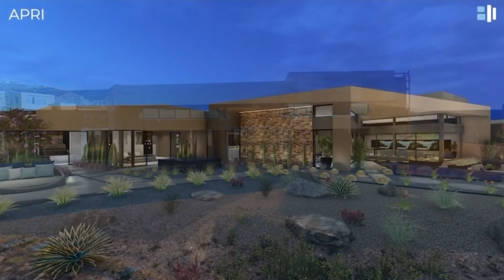The Process: Watch this $6,200,000 Modern Luxury Home come to LIFE!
For more details on this property, go directly to my MLS link for listing details.

Apri
Welcome to 717 Dragon Peak Drive, or "Apri," a masterpiece in MacDonald Highlands designed by Blue Heron. Perched atop a cul-de-sac and embraced by double gates, this residence is among just 26 custom homes.
With sweeping views encompassing the Strip, Downtown Las Vegas, the majestic Dragon Spine, and mountains, Apri harmonizes with its surroundings. This single-story sanctuary spans 5,347 sq ft on a half-acre. Comprising 4 beds, 4.5 baths, and a generous 4-car garage, Apri defines luxury.
It offers an office with stunning views, a media room, and a refined bar. Outdoors, enjoy al fresco dining, a roof deck with Strip views, and a serene backyard oasis.
The backyard paradise boasts a 1,000+ sq ft pool with a 360-degree infinity edge. A sunken living room invites relaxation, while a fire pit sets an intimate ambiance.
Apri is more than a home—it's sophisticated living, visionary design, and nature's celebration. Experience unrivaled luxury where every detail elevates your lifestyle.

Listing courtesy of:

KAORI NAGAO-CHITI
8548 Rozita Lee Ave l Suite 100
Las Vegas l Nevada 89113
S: @kaoriluxuryrealestate

Randy Char
Broker | Las Vegas Sotheby’s International Realty

Real Estate Agent:  Kristen Riffle
REAL Broker, LLC | License # S.0177577
Summit Group

⚠️ All prices subject to change.  Do not make buying of selling decisions based off of Kristen Riffle videos. I am not an attorney and cannot advise the parties as to any state or federal regulations governing the obligations of the principals nor can I advise the parties as to any legal, business, or tax consequences of any provision or instrument set forth or prepared in connection with your transaction. This is not engineering or health advice. Video shall only be construed as entertainment purposes only.